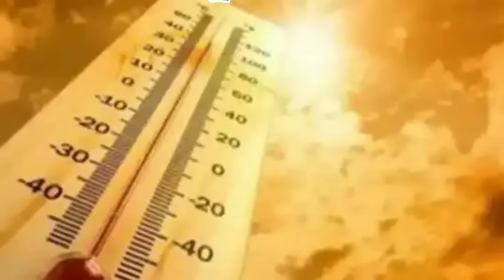১০ জুন থেকে বৃষ্টি বাড়বে জানাল আলিপুর,আজ-কাল-পরশু প্রচন্ড গরম ll Weather News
১০ জুন থেকে বৃষ্টি বাড়বে জানাল আলিপুর,আজ-কাল-পরশু প্রচন্ড গরম ll Weather News